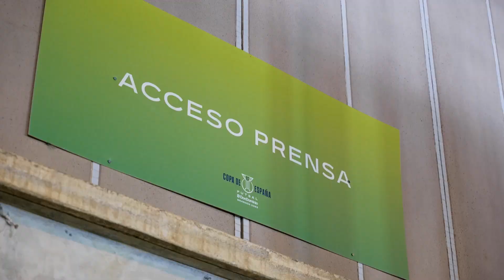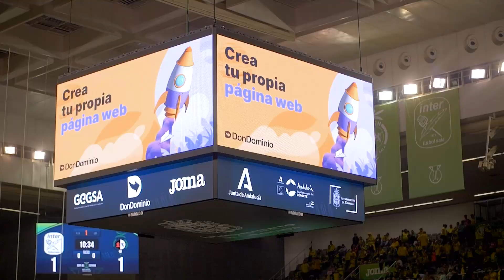Resumen Copa España DonDominio Fútbol Sala 2023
Vídeo resumen de los mejores momentos vividos durante la Copa de España Futsal DonDominio celebrada en Granada.